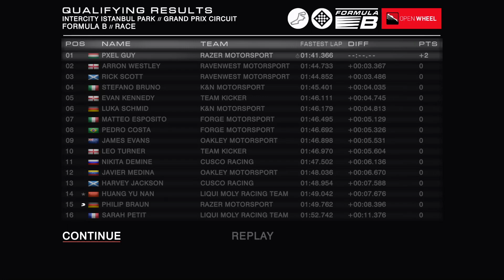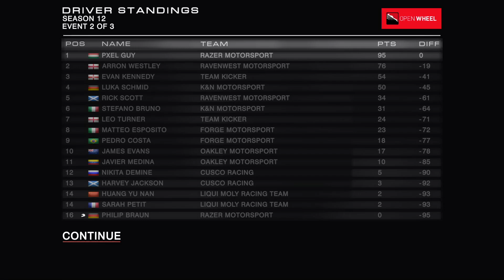YOU CAN'T ALWAYS WIN - GRID Autosport iOS Career Season 12 EP 2 [OPEN WHEEL]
In GRID Autosport a small mistake is enough to loose a race. I know I messed up, that is nothing new. We are all humans, we all make mistakes, and I won't restart a race because I crashed. That's just life.
Anyway, I had the speed all weekend, but first I tried out a car setup mostly focusing on downforce at turn 8. After the first race I saw that that setup is not fast enough in the straights, so I set downforce back to balanced. The rest is history...

goo.gl/6KXMaL

🎵Outro: Changing Faces - One and Only

If YouTube Algorythm has a copyright problem (please stop doing it)